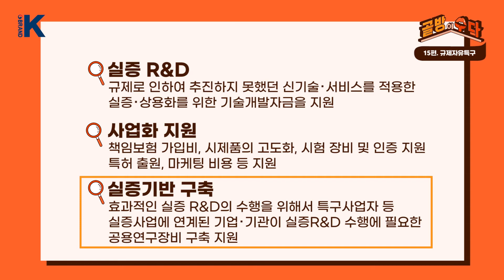규제자유특구 : 골방잇수다15편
규제자유특구기획단 기획총괄과
김경배 사무관과 함께 규제자유특구에 대해 알아보았습니다